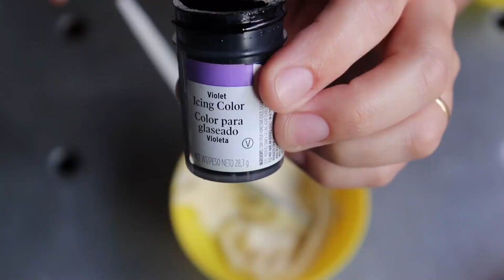Bolo de Páscoa - Recheado com nozes e decorado com Ganache Branco | Priscila Piardi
Aprenda a fazer um  bolo de páscoa decorado com ganache de chocolate branco e recheio de nozes.

👉 Você vai aprender aqui:
📌  Técnicas com corantes alimentícios
📌  Como fazer buttermilk caseiro
📌  Técnicas de como assar bolo
📌  Massa de liquidificador
📌 Cobertura para bolo de ganache branco